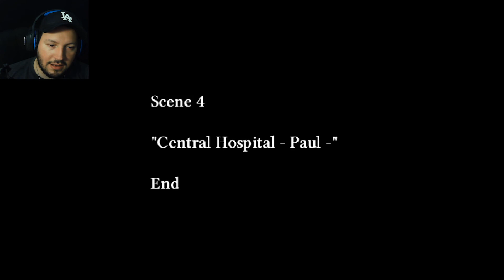The Crooked Man |Parte 16| GOLPES EN LA CARA